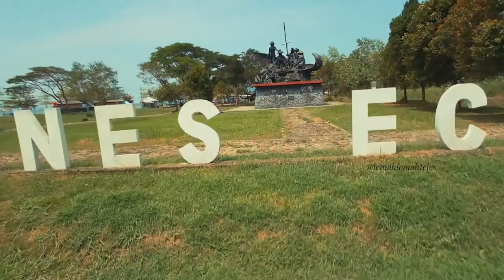MARINES ECO PARK | LAMPUNG